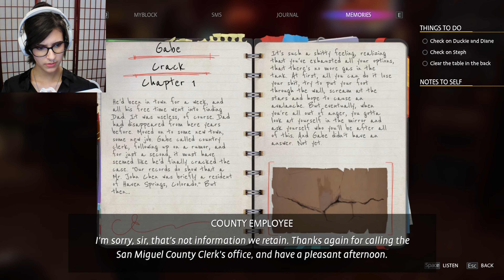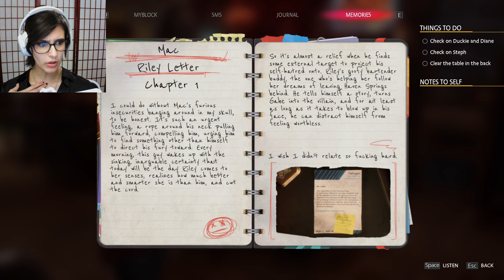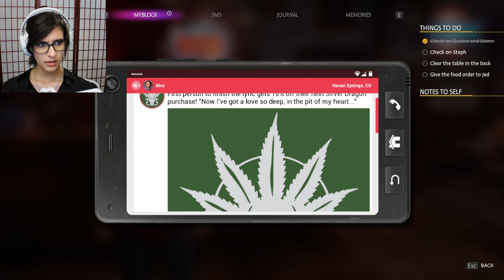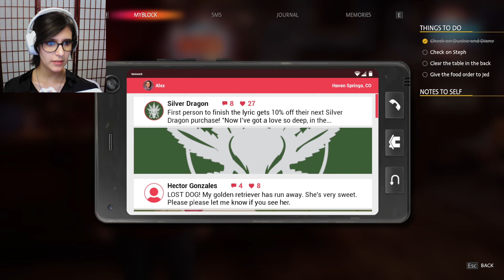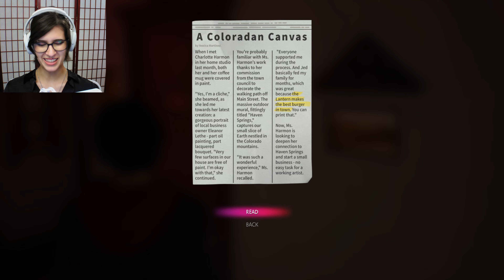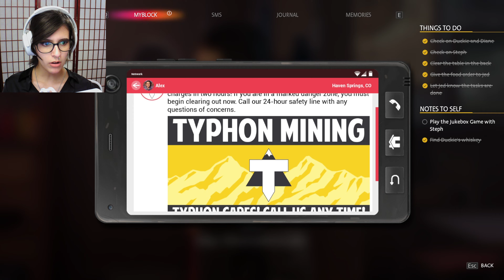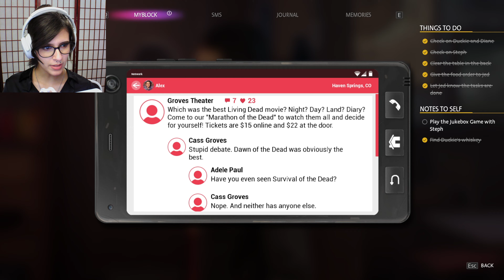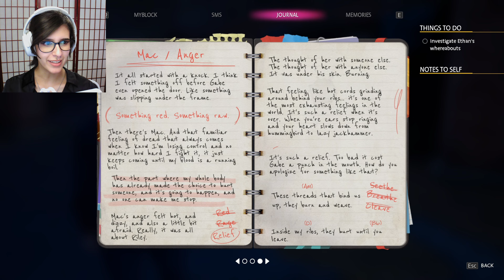Oh... Oh there's the plot I was waiting for... | Life is Strange: True Colors Pt. 3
Hope you enjoyed this episode of Life is Strange: True Colors!